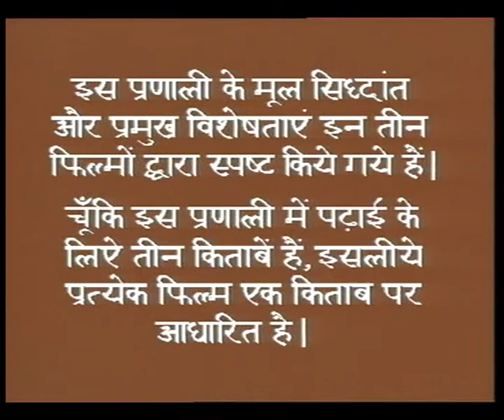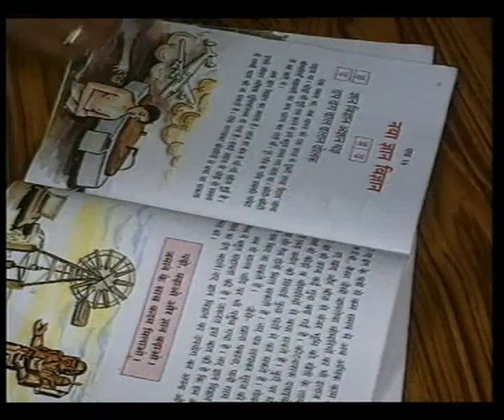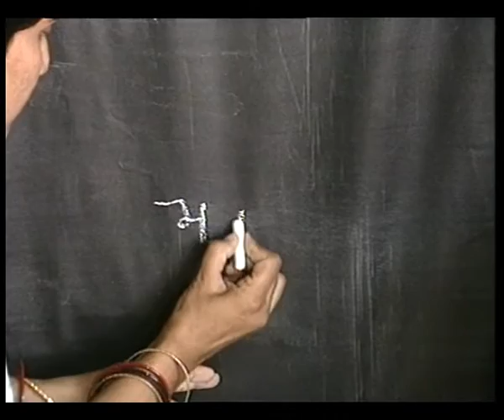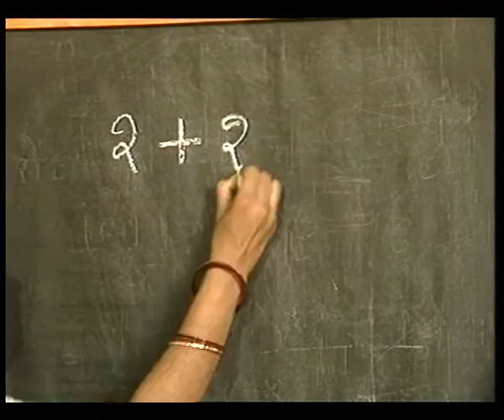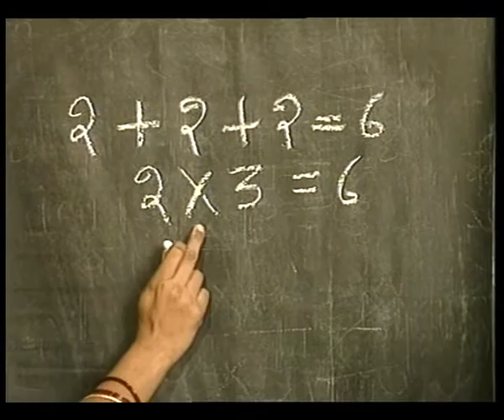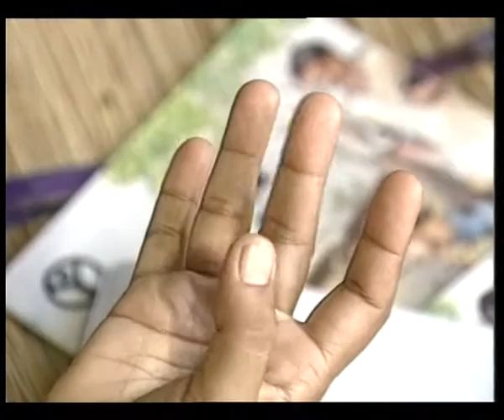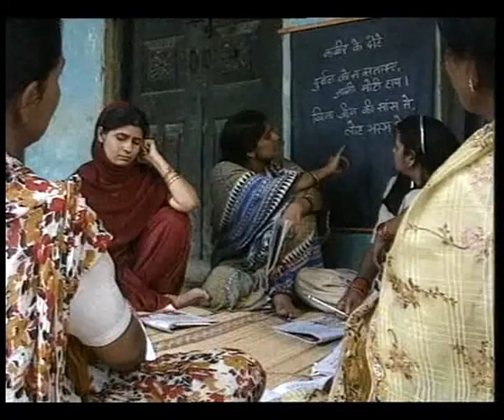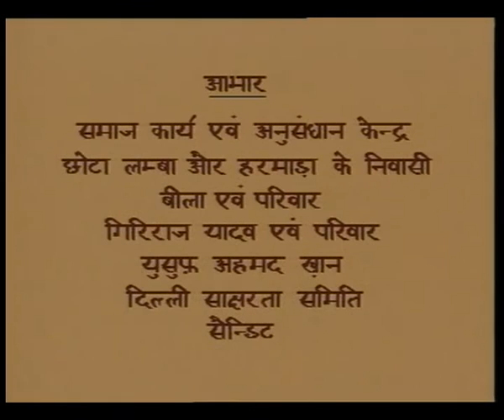SWAPN SIDHI EP 3